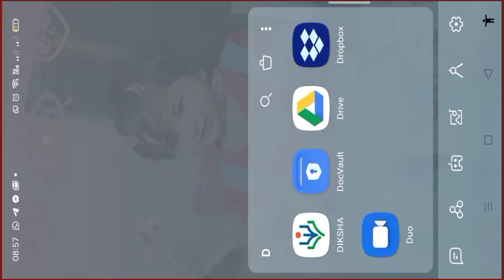How to change languages in diksha